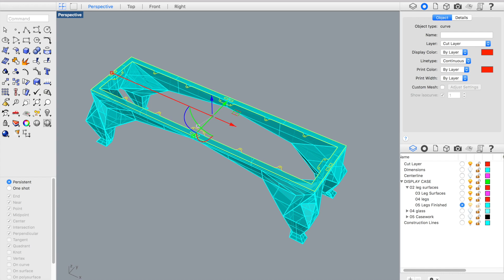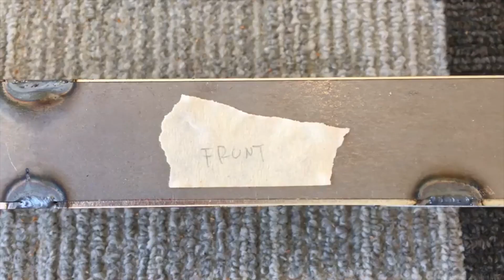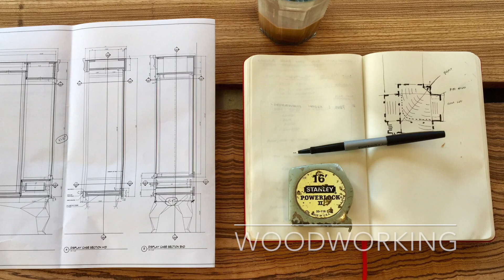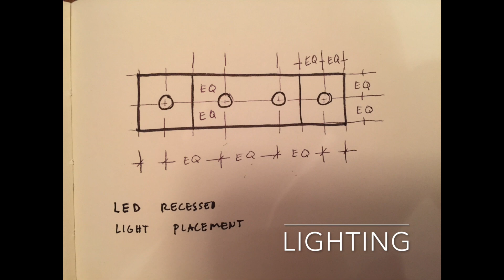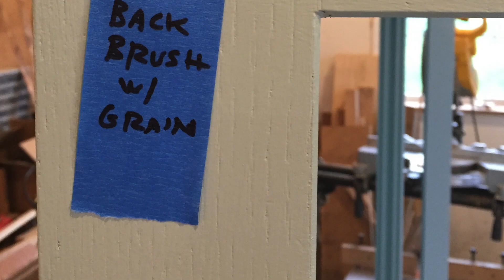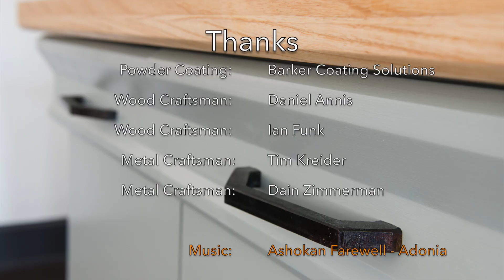The Custom Furniture Design Process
This video documents the design, construction and exhibition of two custom commissioned pieces of furniture, a display case and matching credenza. The two pieces are a contemporary interpretation of this historic Queen Anne style.

Matthew Funk Barley is a full time Interior Designer and makes custom art and furniture in his spare time.

If you would like to see more of my work, please follow the link to my website.